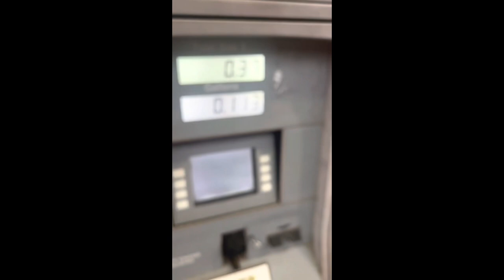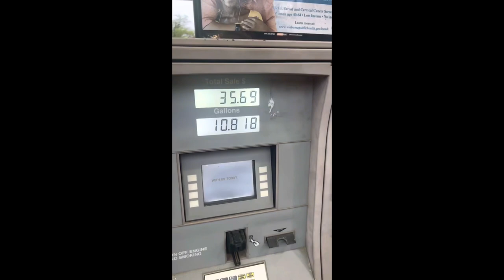Way too much for a fillup outrageous!!